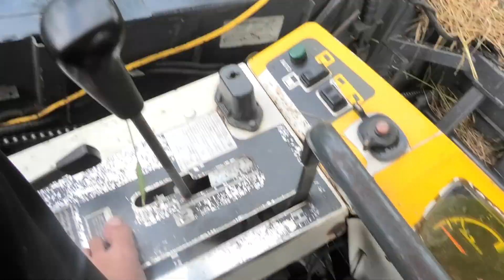Quay máy cắt 105x tốc độ hoài công chúa mưa gió gì cũng cắt | đồng Giang Thành Kiên Giang